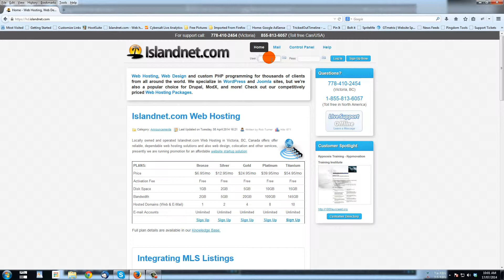How to remove autofill entries in FireFox browser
This tutorial will show FireFox users how to remove annoying and unwanted entries suggested by autofill.  If you want to delete mistyped usernames, data typed by visitors using your computer, or anything else you never want suggested again, the solution is not hard at all.